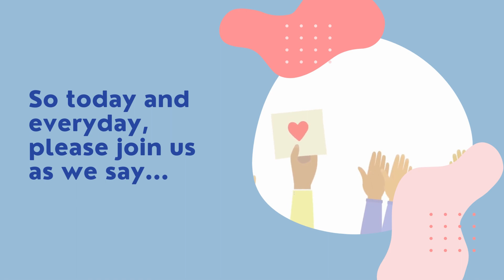Celebrating PSW Day 2023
May 19 is a special day at VHA because each year, we honour PSW Day! We are so proud to be home to an incredibly vibrant, caring, dedicated and passionate PSW team. Each and every support worker makes an incredible difference in the lives of our clients and families. PSWs, we hope you take some time to celebrate your extraordinary role. On May 19 and everyday, please join us with a big thank you to PSWs everywhere!